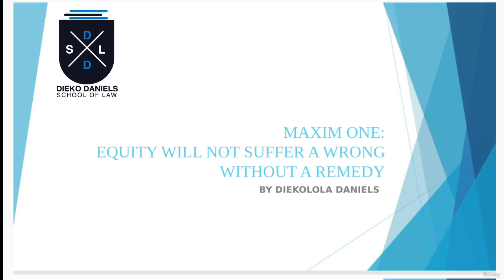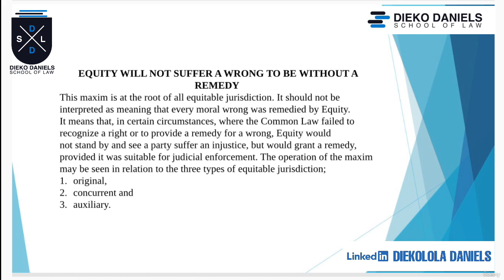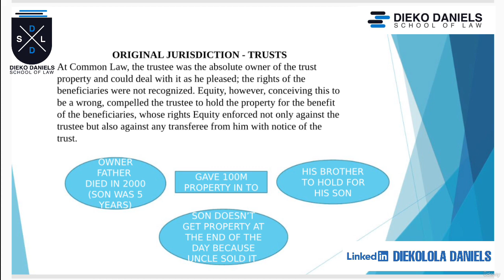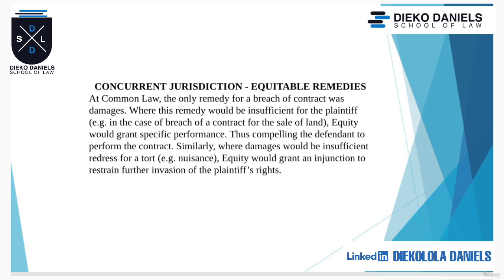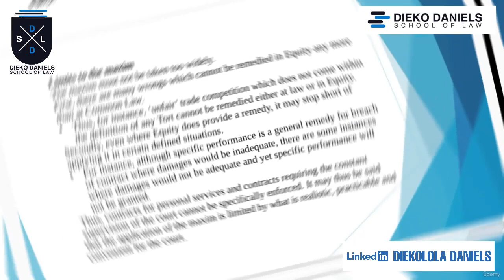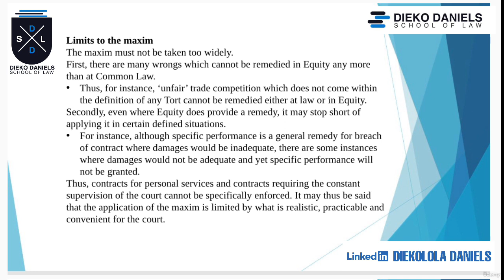LAW OF EQUITY: MAXIM ONE - EQUITY WILL NOT SUFFER A WRONG WITHOUT A REMEDY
This maxim is at the root of all equitable jurisdiction. It should not be interpreted as meaning that every moral wrong was remedied by Equity. It means that, in certain circumstances, where the Common Law failed to recognise a right or to provide a remedy for a wrong, Equity would
not stand by and see a party suffer an injustice, but would grant a remedy, provided it was suitable for judicial enforcement. The operation of the maxim may be seen in relation to the three types of equitable jurisdiction; original, concurrent and auxiliary.
This have been detailedly explained in the court of the lecture.